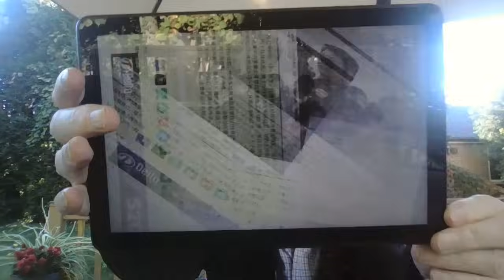习派陈文清赴藏防胡，张又侠频繁调将削习心腹，政治老人困习，上层分烈内斗猛